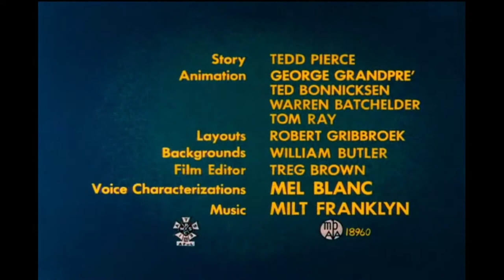Cat's Paw (1959) Opening and Closing